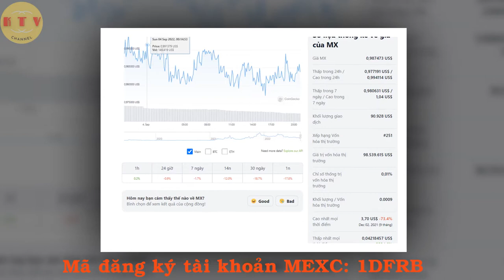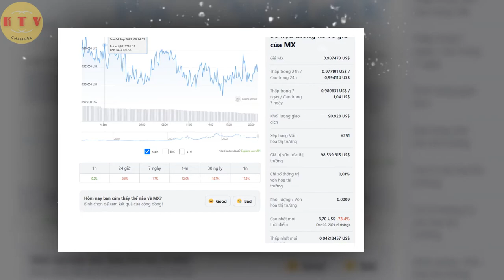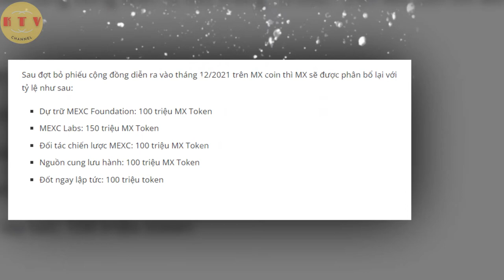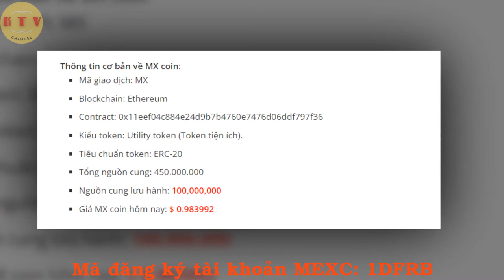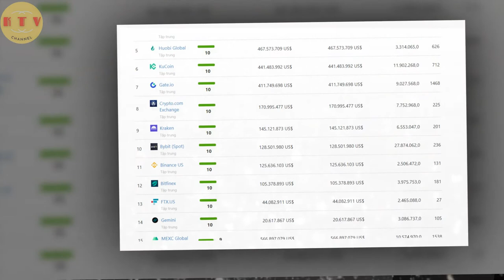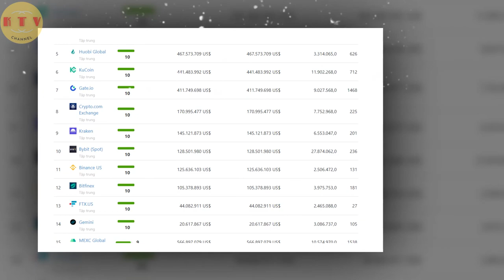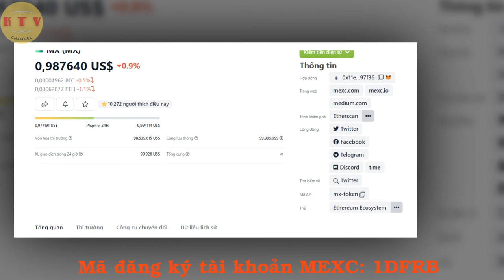Mx token là gì? vai trò của mx token đối với sàn MEXC GLOBAL